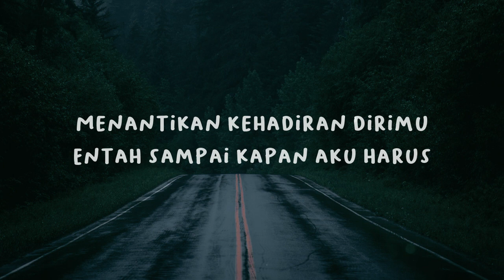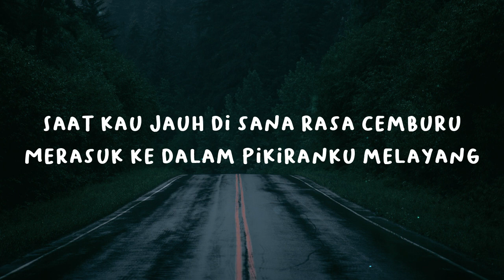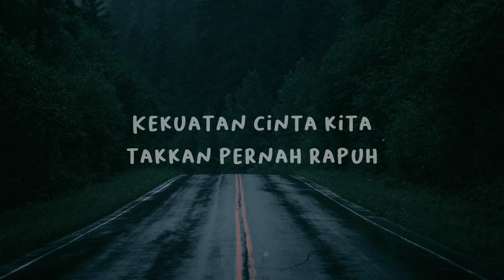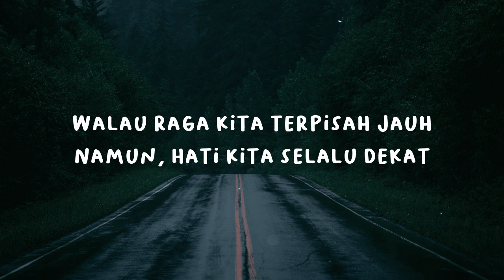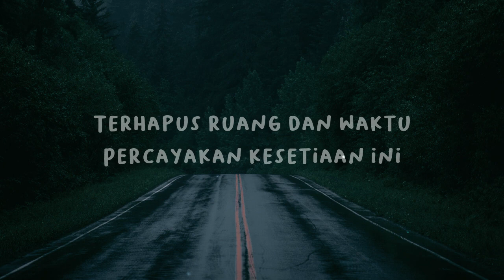Aishiteru - Zivilia [Lirik]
Hallo, terimakasih yang udah mampir di video ini.
Jangan lupa support terus channel ini agar bisa terus upload konten lirik lagu favorit kalian.
Request boleh komen dibawah ya !! ⤵️